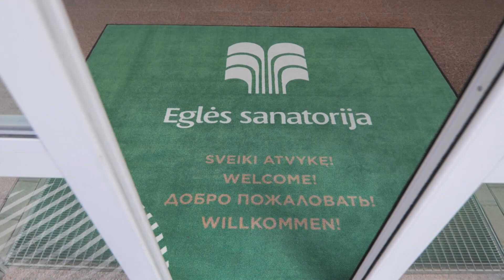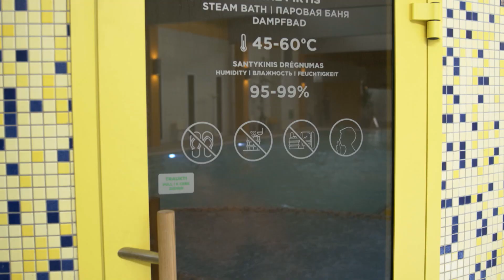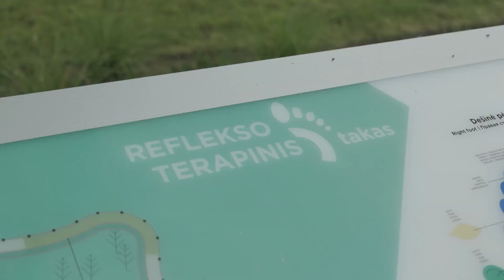SVEIKAS RYTOJUS - Sveika mityba ir dietų laikymosi žala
Kas yra besaikis valgymas? Kokie turėtų būti teisingi valgymo įpročiai? Kiek reikia suvalgyti per dieną? Į šiuos ir kitus klausimus atsakys Eglės sanatorijos dir. medicinai Arvydas Balčius. Savo įžvalgomis apie sveiką mitybą pasidalins aktorė Larisa Kalpokaitė ir  jos vyras Jonas Braškys.